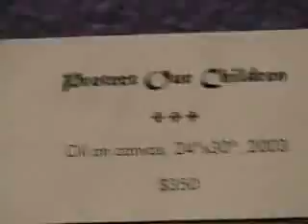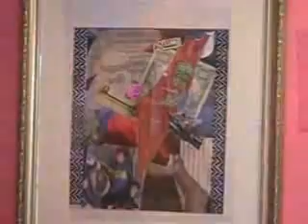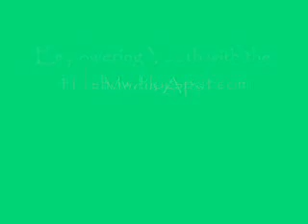Salwa Arnous - Palestinian Artist (3 min)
This is a shorter version of the artwork of Palestinian born artist Salwa Arnous that excludes the commentary. See the other
video posting for background on the controversy her artwork has caused in San Antonio, Texas.
This clip was for San Antonio Public Access TV. Produced by 411 Productions. Espanol: Arte de la artista Palestina Salwa Arnous.